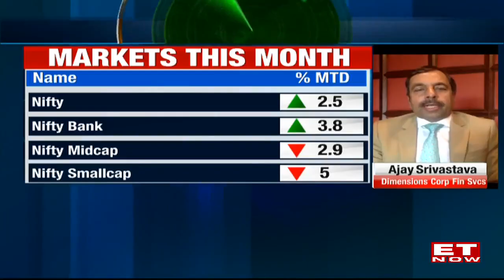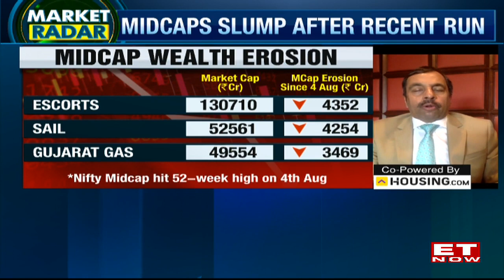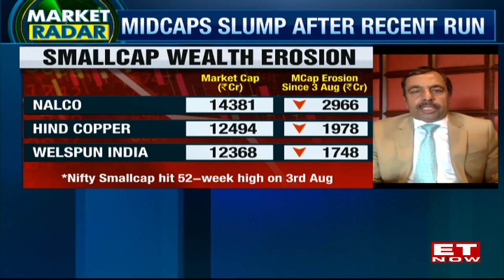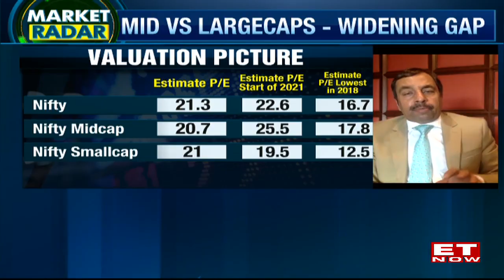Stay Away From Cos With Less Than Rs 400 Cr Turnover | Ajay Srivastava, Dimensions Corporate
Why is the gap widening between the mid and the largecaps? Why has there been a selloff in mid and smallcap stocks in August? On Tuesday, Nifty Smallcap declined almost 3% from day’s high, posting worst day since April 12. Nifty Midcap fell almost 2% from day’s high, down second day in a row. The midcap index is down over 4% in last 4 days, biggest correction in over a month. Ajay Srivastava, CEO, Dimensions Corporate Finance Services says small & midcap play rests on high leverage. Valuation of new-age business models is confusing and IPO rush is triggering slump in broader markets, he says. He also advises investors to bet on auto ancillary, specialty chemicals, retail space.